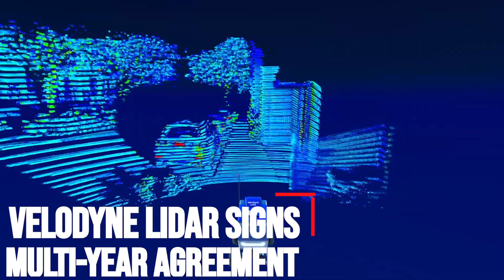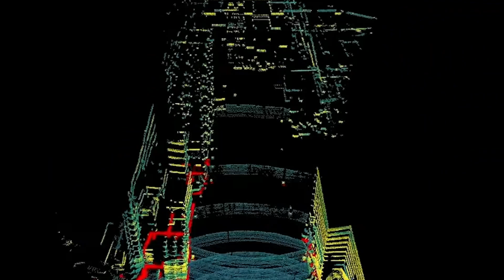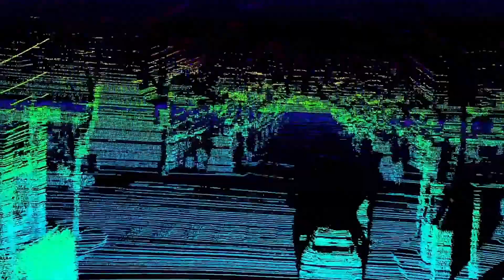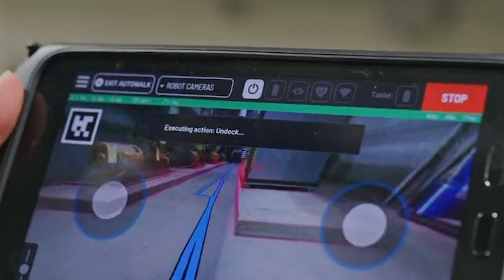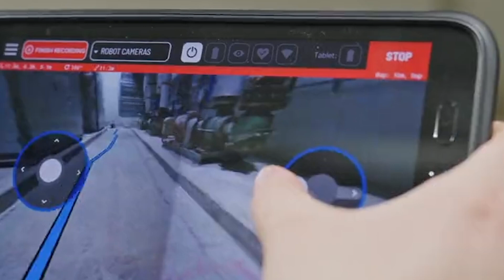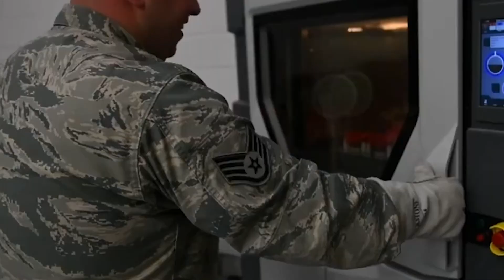Boston Dynamics JUST REVEALED NEW Female Humanoid Robot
Every week we will update you about the latest news regarding Boston Dynamics.

The Next Generation of Robots
How did Michael Crichton, Sean Connery, and Wesley Snipes factor into the creation of a preeminent robotics firm? The story begins on the movie set of the 1993 action thriller "Rising Sun," starring Connery and Snipes and based off the Crichton novel of the same name. It was during a week of filming under the hot California sun that Marc Raibert, then a professor at MIT, realized there was more work to do. "We were providing robots for the background of a scene in the movie," said Raibert. "And we were there for a week. And it was a week of hell." On set, Raibert said the heat, among other things, was a variable not present in the controlled MIT lab and for a time "nothing worked right." It was around this time that Raibert decided to create Boston Dynamics.

ROSCOE Patrols Boston Esplanade Ahead of Fourth Festivities
A bomb-detecting robot built by Boston Dynamics was spotted patrolling the Esplanade  in anticipation of July 4 festivities. The Boston Pops Fireworks Spectacular was to return to the Hatch Memorial Shell on Charles River Esplanade, after a three-year hiatus due to the COVID-19 pandemic. Police were seen taking extra security measures for the event, which was the first large-scale Fourth of July celebration the city’s seen since 2019.  Authorities said they planned to provide security by land, air, and water. State police told media that the 6-month-old bomb squad robot’s name was Roscoe and it would be part of the security measures.

Velodyne Lidar Signs Multi-Year Agreement
Velodyne Lidar, Inc. recently announced a multi-year agreement for its lidar sensors with Boston Dynamics, the global leader in mobile robotics. Boston Dynamics selected Velodyne’s sensors to provide perception and navigation capabilities for its highly mobile robots, which are capable of tackling the toughest robotics challenges.

Making SPOT Smarter and Taking It off Leash
Spot has gotten a significant upgrade in a launch held on YouTube earlier. While the star of the show was Spot Enterprise, an enhanced version of the earlier Spot, Boston Dynamics also announced the Spot Arm and Scout, a “web-based teleoperating software,” which allows Spot to be controlled over networks, either locally or over the Internet.
“It took us many years of development to get Spot capable of walking through complicated rugged terrain that have been difficult for traditional robots,” said Michael Perry of Boston Dynamics. With the toughest problem solved, the company will now address making Spot truly useful for remote and often dangerous operations, such as around radiation and chemical spills, and exploring mine shafts or oil and gas operations, including offshore oil rigs.

SPOT Headed to Ukraine for Ordnance Cleanup
Spot, the famous yellow robotic dog developed by Boston Dynamics, has been used for all sorts of applications, from construction and cleaning up trash in parks to cheering at baseball games and helping SpaceX contain liquid nitrogen to various law enforcement functions. Boston Dynamics’ website describes Spot as “an agile mobile robot that navigates terrain with unprecedented mobility, allowing you to automate routine inspection tasks and data capture safely, accurately, and frequently.”